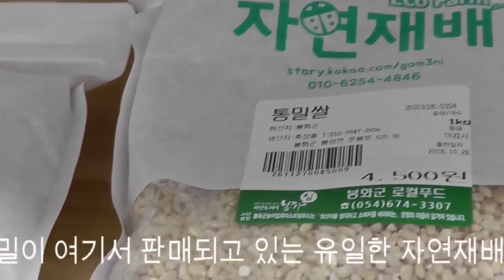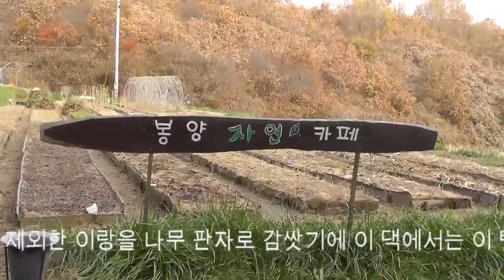자연재배 송광일박사 봄풀 제초 방법 1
자연재배 송광일박사 봄풀 제초 방법 1 (촬영 편집 유형수)

2014년 6월 11일 경기 양평에 소재한 서울특별시립 양평쉼터의 [서울영농학교]에서 있었던 송광일박사의 자연재배 특강을 소개한다. 두 시간에 걸친.

자연농법/자연농/자연재배의 현장을 탐방, 현재 이 분야에서 진행되고 있는 새로운 움직임을 파악하여 이를 널리 알리고자 이 채널을 개설하였다.

제 5회 [자연재배 강연 & 여름 페스티벌]( 광주시 광산구, 송광일생명과학연구소; 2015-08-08)에서 있었던 송광일박사의 강연 ”자연재배의 세계”에.